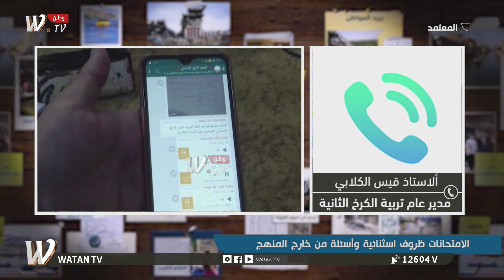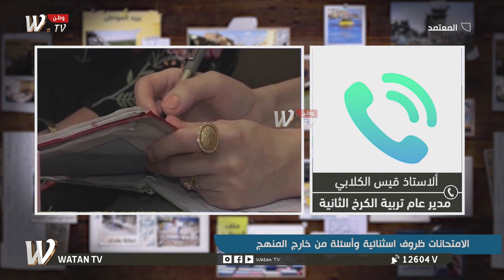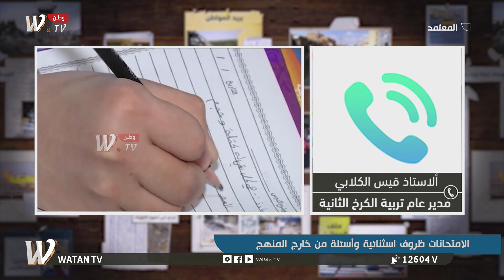الاسئلة كانت من داخل الكتاب والطالب المتيهيأ للامتحان يجدها سهله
برنامج (المعتمد)، برنامج خدمي، وحلقة وصل بين المواطنين ومؤسسات الدولة، لإيصال شكاواهم ومناشداتهم، تشاهدونه كل يوم من الأحد إلى الخميس الساعة الثانية ظهرا
تقديم هبة رشيد